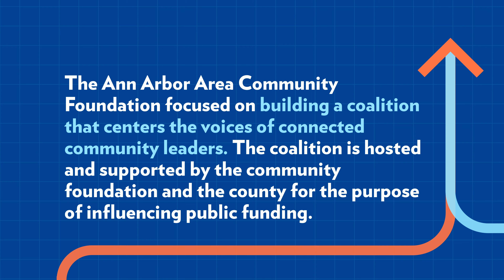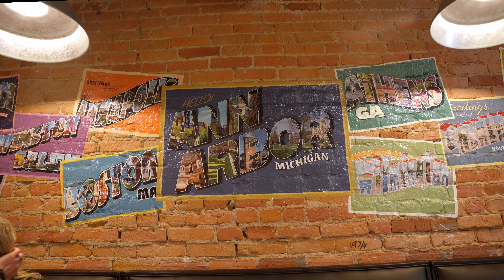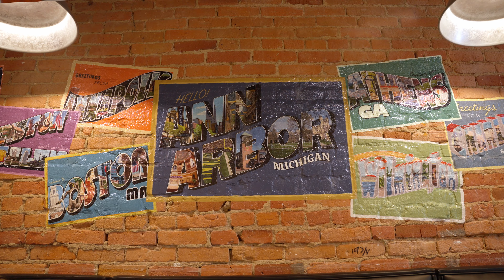Ann Arbor: Providing Access to All in ARPA Funding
With support from the CMF Statewide Equity Fund Strategic Support Pilot, the Ann Arbor Area Community Foundation is building a coalition that centers the voices of connected community leaders. The coalition is hosted and supported by the community foundation and Washtenaw County for the purpose of influencing public funding.